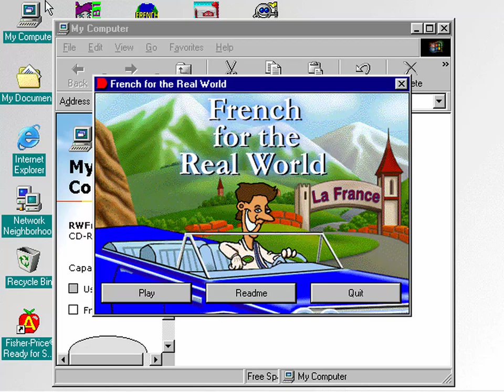French For The Real World Full Playthrough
French For The Real World is a game created by Davidson and Associates Inc. and Knowledge Adventure.